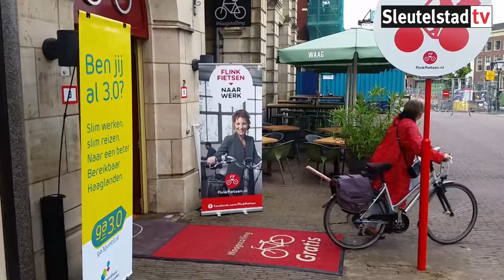2016 07 01 Wethouder Strijk promoot elektrisch fietsen